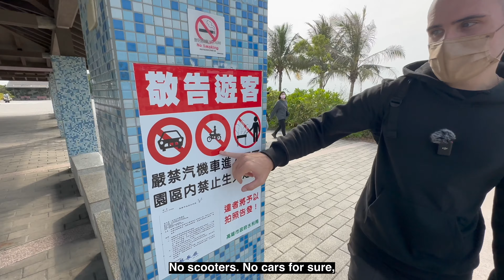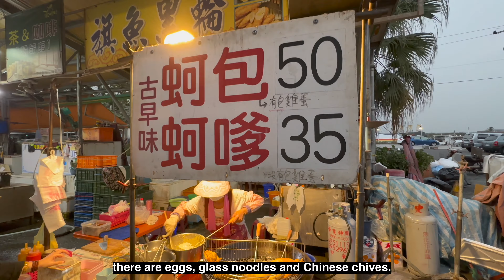Temples, Fish Markets, and Coastal Walks in Northern Kaohsiung (Jiading)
It was time to venture outside of Tainan District.

An hour-long bus ride brought us to a small town in the northern part of Kaohsiung District, Jiading - a place full of welcoming people, a beautiful coastline, and lots of fish eggs.